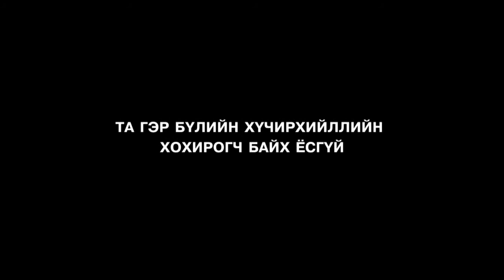C1 Newsroom - Аргагүйн хамгаалалт хэрэглэсэн эмэгтэйчүүдийн хэргийг ОУ-д хэрхэн шийдвэрлэдэг вэ?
Олон жилийн турш гэр бүлийн хүчирхийлэлд өртсөөр байнгын сэтгэл санааны дарамтанд орж, улмаар өөрийн болон үр хүүхдийнхээ амь насыг хамгаалахын тулд аргагүй хамгаалалт хэрэглэсэн эмэгтэйчүүдийн хэргийг ОУ-д хэрхэн шийдвэрлэдэг тухай мэдээллийг хүргэе.